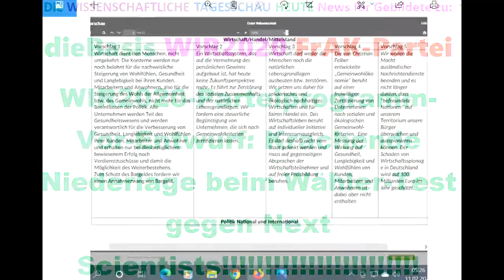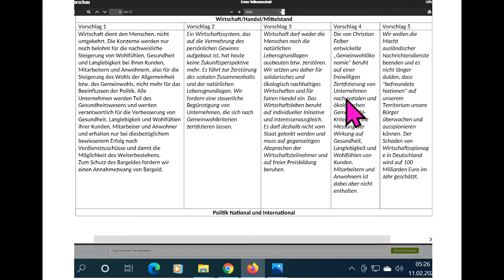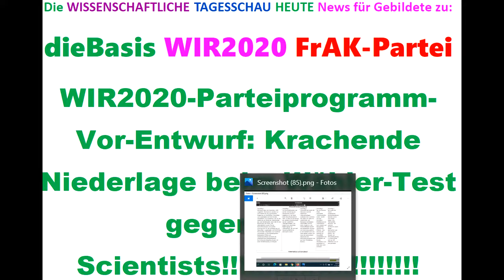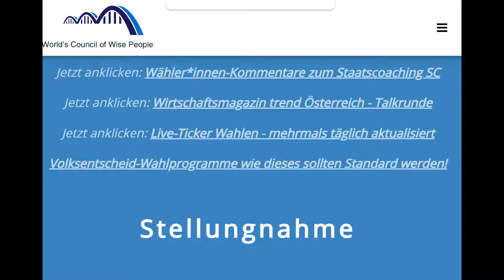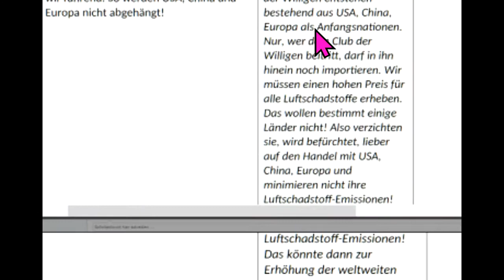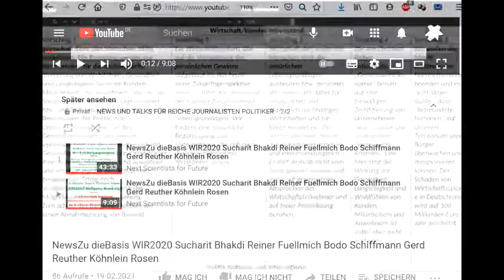NewsZu WIR2020 dieBasis Reiner Fuellmich Sucharit Bhakdi Bodo Schiffmann Gerd Reuther Köhnlein Rosen